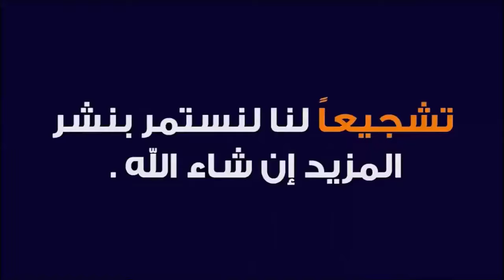اغتنم ماتبقى من رمضان قبل ان يفوتك الفضل العظيم 🕌 الدكتور طيب كريبان 👉 دين و دنيا